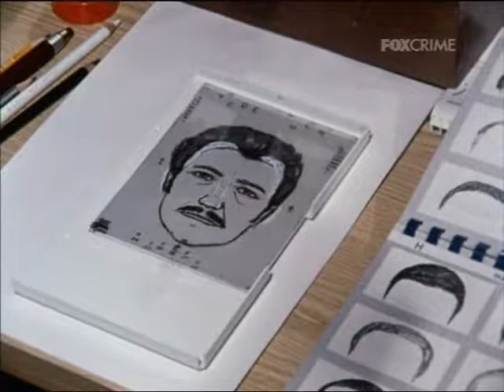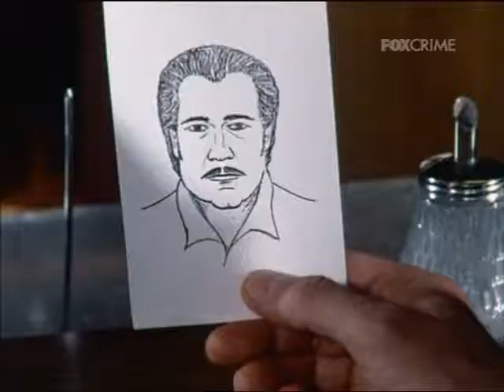Ispettore Derrick 085 1981 Identikit Di Un Assassino